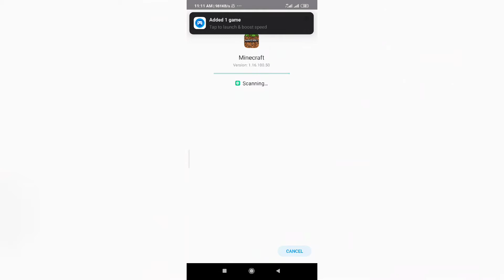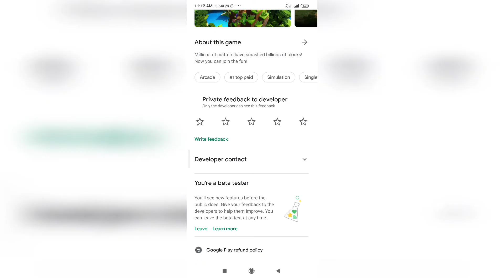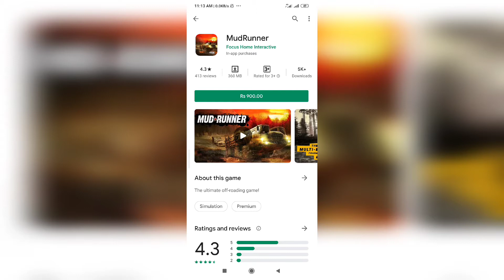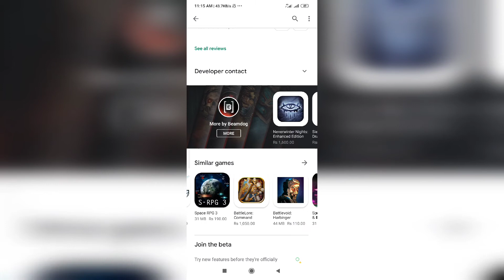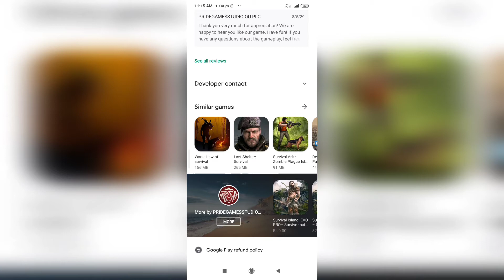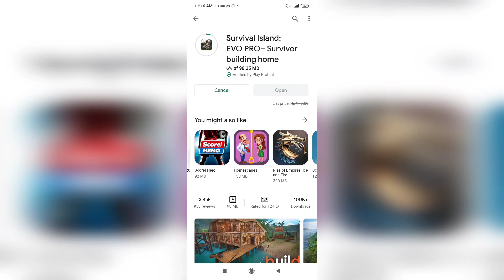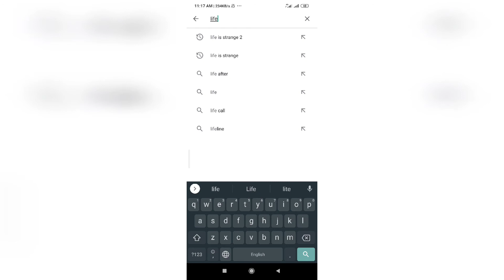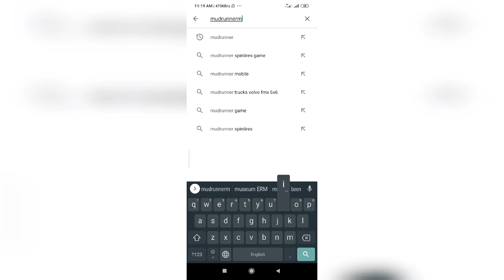Get free Minecraft for Android Lyallpur Gaming Guy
Android Game

Minecraft beta version for Android

Video upload date   August 11/2020

Video Motive
I buy Minecraft beta version from Google play store for making Gameplay video
I will upload Gameplay videos of Minecraft on my channel.
2.  Drop your whatsapp number in comment section
I will send APK File to you at whatsapp.